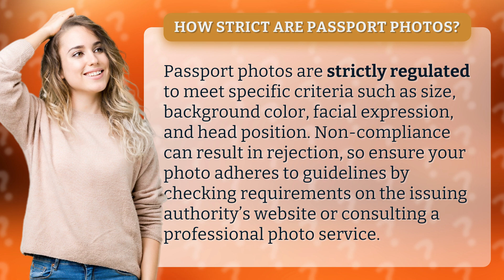How strict are passport photos?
Navigating Passport Photo Regulations • Passport Photo Regs • Learn how strict passport photo guidelines are and how to ensure your photo meets the necessary requirements to avoid rejection.